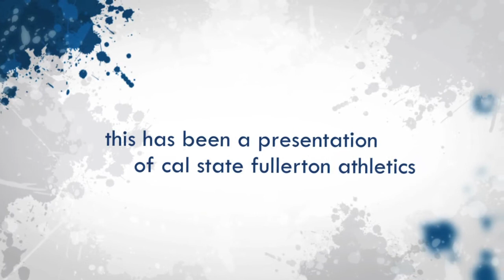Titan Tuesday: Amanda Yamate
TITAN TUESDAY puts a spotlight on unique stories stemming from the lives of our Cal State Fullerton student-athletes. This week we take a look at multifaceted freshman volleyball player, Amanda Yamate. Student-athlete by day... aspiring musician by night.